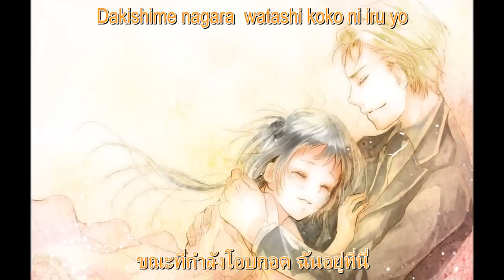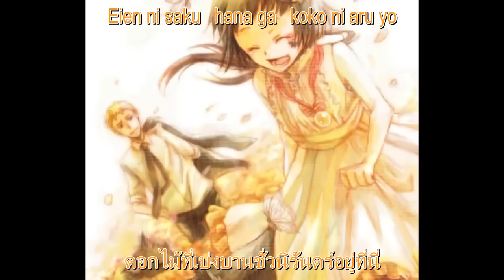[Lyrics - thaisub] katekyo hitman reborn - Kokoro no Hoshi (uni)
ขอบคุณเนื้อร้องและคำแปลจาก